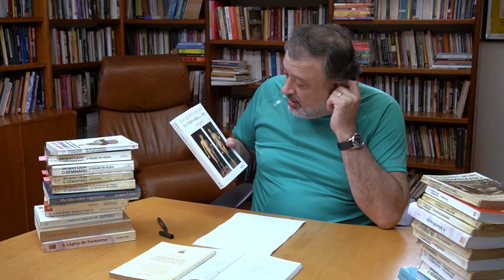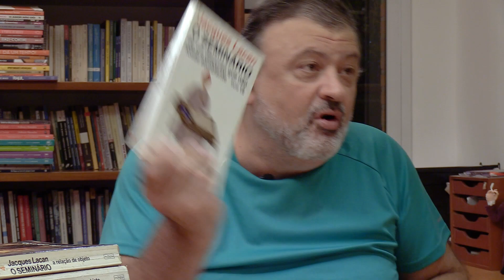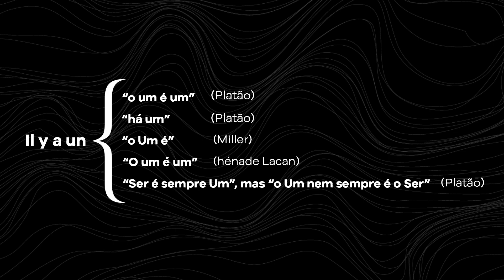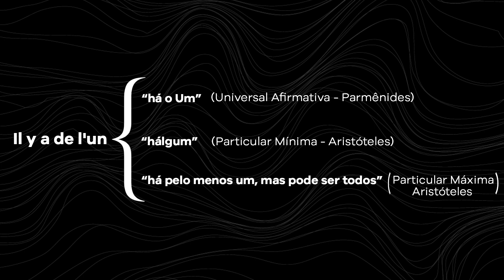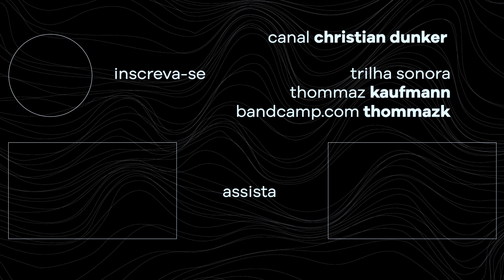O seminário 19 - ...ou pior | Christian Dunker | Lacan entre Capas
Em Lacanentrecapas​ , ChristianDunker​ fala de maneira introdutória sobre a obra de Jacques Lacan partindo da escolha das capas que ilustram os seus seminários. Se você tem interesse em começar a ler a obra de Lacan, acompanhe a série semanal toda sexta-feira!

Bibliografia

O seminário vol. 19 - ...ou pior
J. Lacan

Órganon
Aristóteles

Produção
buli

Edição
Júlia Bulhões

A arte do canal é feita por Caroline Mura

2021